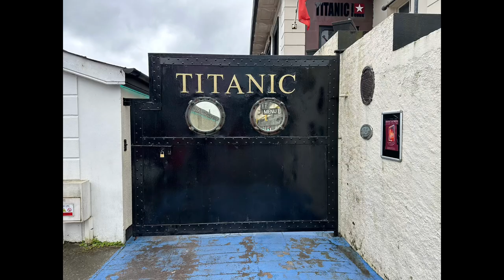Cork Ireland 🇮🇪 2024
Cork's small city center is an island between two channels of the River Lee, and is an excellent place to explore on foot because of its narrow pedestrian-friendly streets.

County Cork is a spellbinding place home to rugged coastline, wildflower-studded mountains, and stones with magical properties. Known as the “Rebel County,” Cork is the largest and southernmost county in Ireland and holds the country's second-largest city.